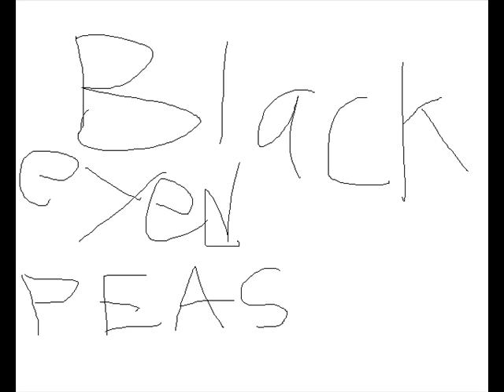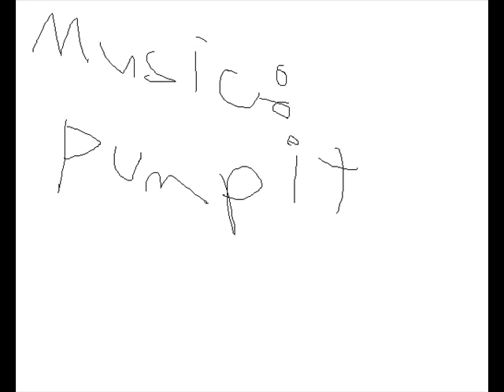Black eyed peas music video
My first ever music video! Now that I think about it this is my first video ever. I didn't do much to make it so please rate it if it is good for a first time making a video thing.